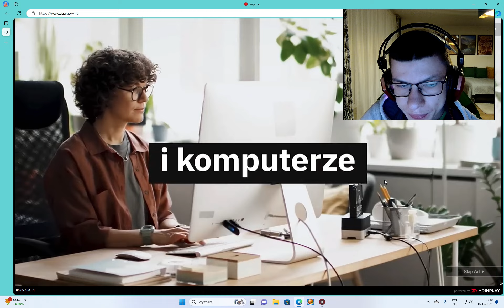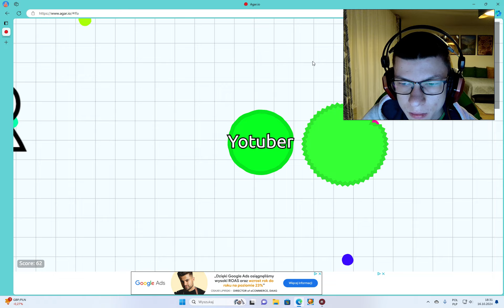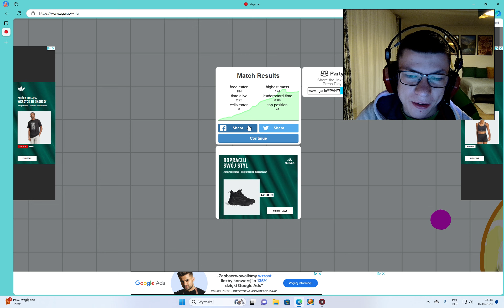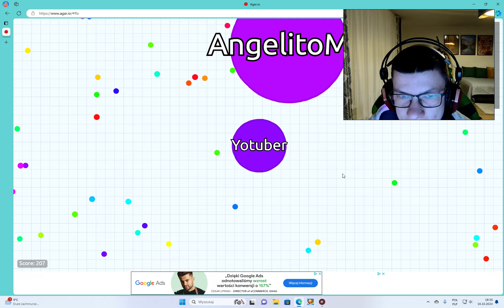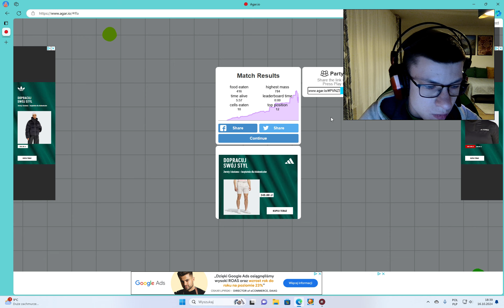W końcu Agar.Io